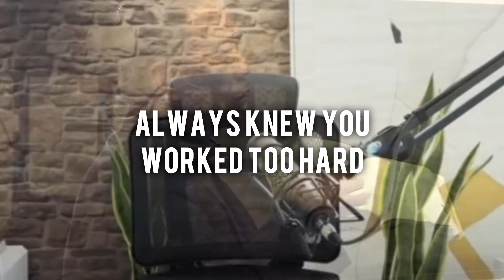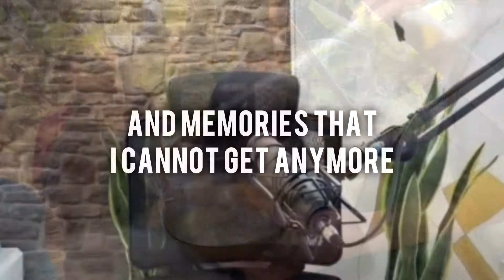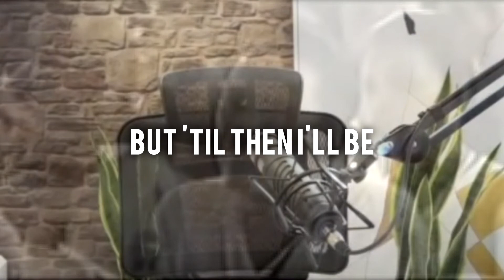Crying With My Guitar (A Tribute Song For Bro. Eli Soriano)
$100 OFF for the first 100 people to use CODE: LAUNCH